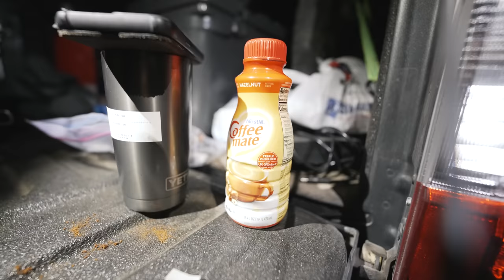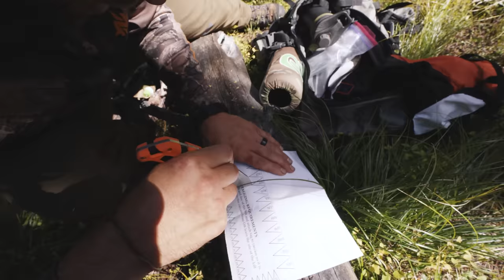MONTANA ARCHERY ELK HUNT - BMP ADVENTURE SERIES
I've said for years that the water has my heart, but the mountains have my soul.  The more I thought about this the more I realized that the mountains and elk hunting especially feeds my soul (and our bodies when it works out).  In a world so consumed by instant results and gratification I am constantly pulled to the wild places we hunt, and by disconnecting we are able to reconnect on what matters most.  This is our first attempt at capturing those moments.  We hope you enjoy!

— Brandon Palaniuk is all in on the professional bass fishing tournament trail. At the age of 35, he has done more than most fishermen have done in a lifetime. After winning the BASS Nation National Championship, which gave him a berth into both the Elite Series and the 2011 Bassmaster Classic, there was no looking back. Now a 5x Bassmaster Elite Series Champion, 11x Bassmaster Classic Qualifier, and a 2x Bassmaster Angler of the Year, the dream lives on!